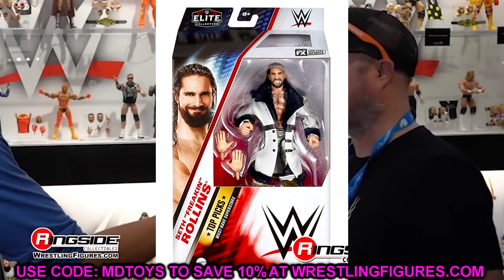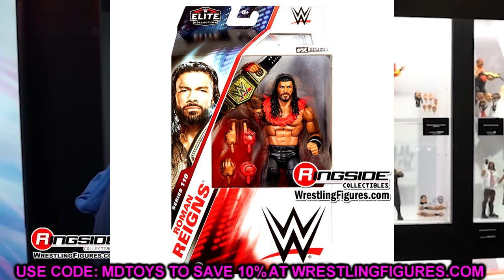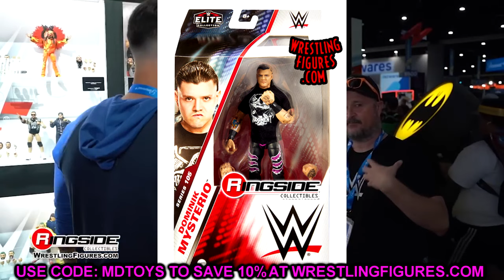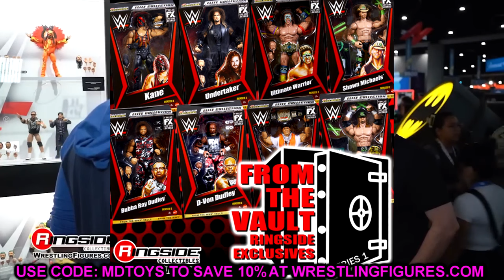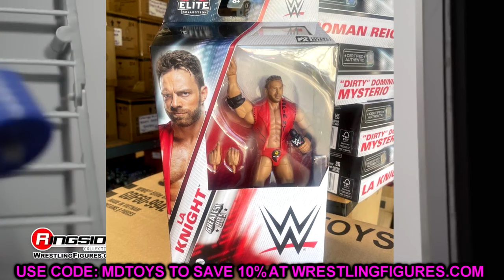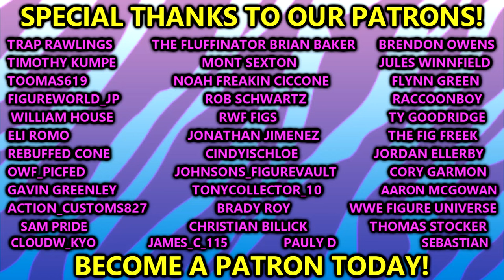These NEW WWE Figures Are TRASH